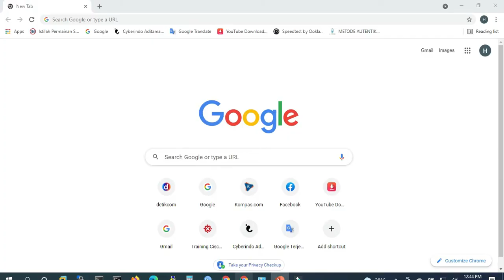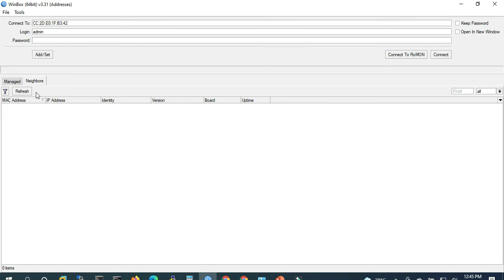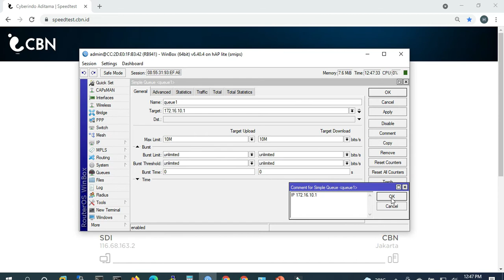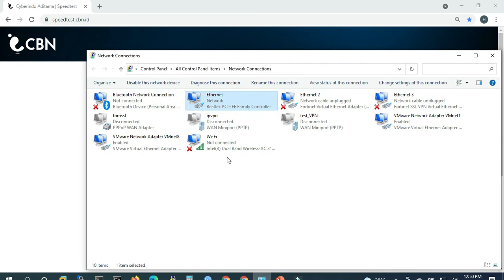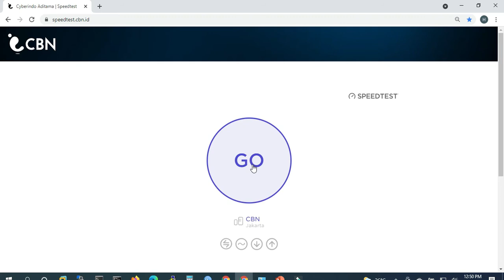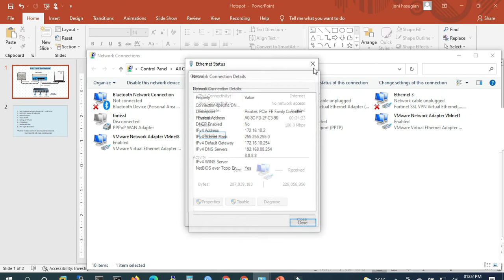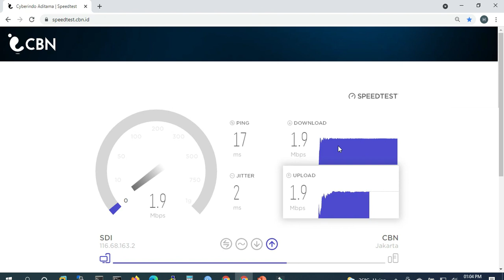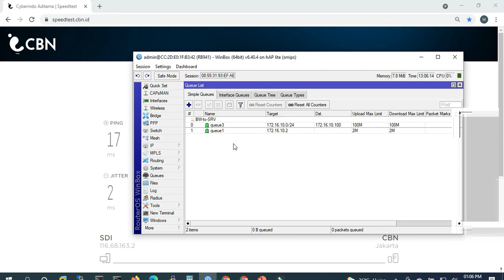Cara Limit Bandwidth Mikrotik + Lokal dan Internet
Viddeo Tutorial Limit Bandwidth Mikrotik
Simpel Queue & Tips andTrick